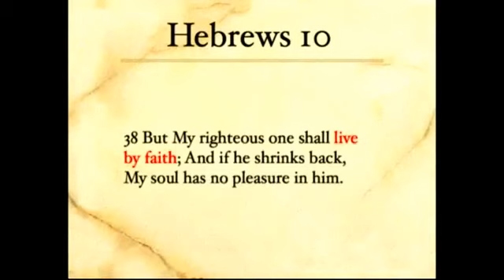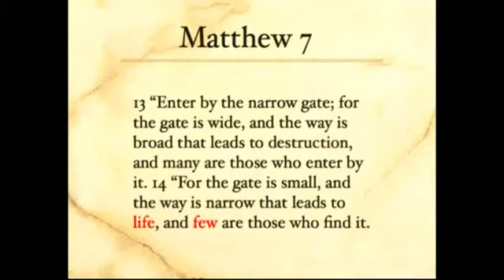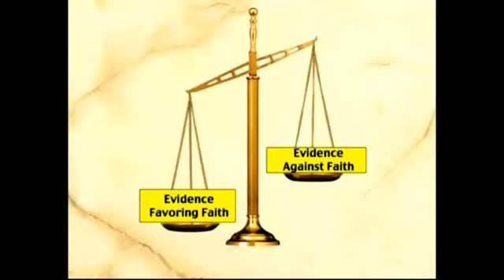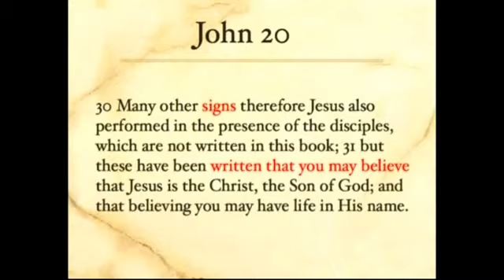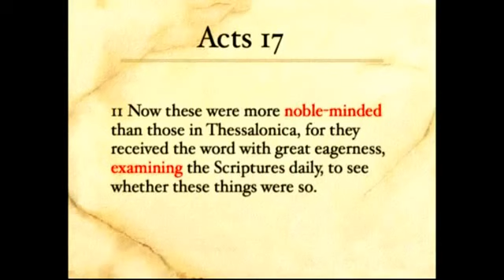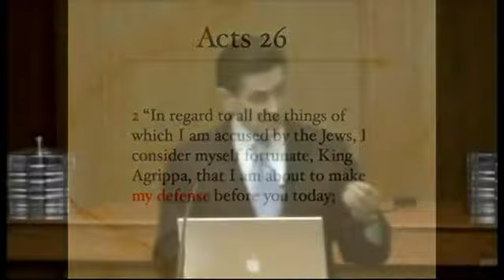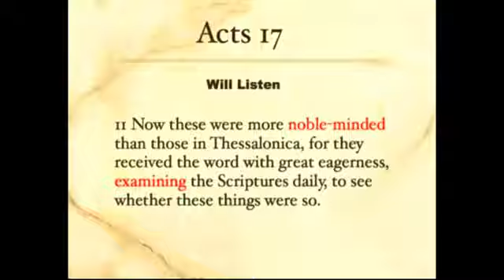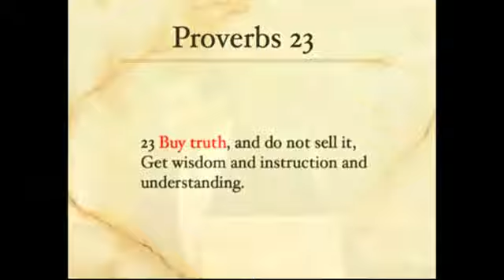Dr. Don Patton. The fundamental misconception about faith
Many people think faith is blindly believing everything without any question or thought, but what is the bible really telling us about faith?